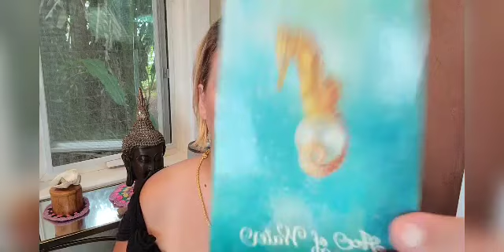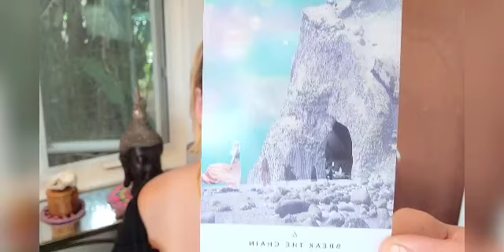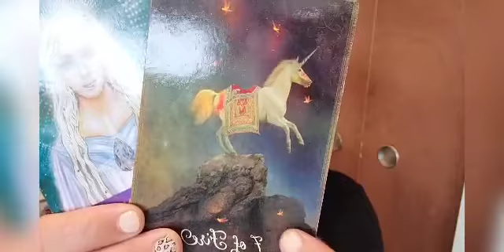♋ CANCER ♋ ***DOWNLOADS & NEW UNDERSTANDING***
***PRIVATE INDIVIDUAL READINGS:
RECORDED READINGS:

1. Your first name
2. Date of Birth or Sun sign
3. Your questions